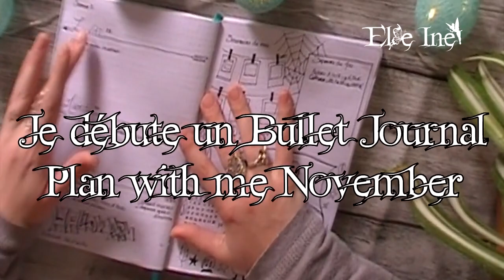Je commence un Bullet Journal - Présentation - Plan with me Novembre #1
Je vous rassure les prochaines vidéos ne seront pas aussi longue lol c'est juste que je me devais de faire une présentation pour la première vidéo de cette catégorie... En espérant que ça va vous plaire parce que j'ai l'intention de recommencer encore et encore parce que ça m'a drôlement plus de faire cette vidéo =)